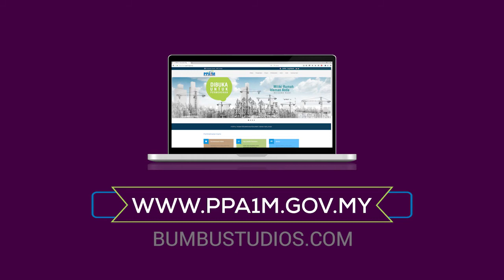Video Infomasi | Perumahan Penjawat Awam 1Malaysia (PPA1M)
Anda perlukan servis video untuk bisnes atau syarikat ?
Terus sahaja hubungi kami yang pakar di BUMBU STUDIOS. Kami berpengalaman luas 10 tahun dalam menghasilkan video yang berimpak tinggi & mempunyai lesen yang lengkap.

Antara projek kami ialah MBSA, KLIA COLLEGE, NIOSH, MEA, CWA, BIMB, KKLW, JKPTG, ARKIB NEGARA, FINAS, ASTRO, MTIB, PPA1M, UNICO, PROPERTY GURU dan banyak lagi! Kami turut mempunyai pakej marketing viralkan video sekali. Sangat menarik! . Servis yang kami sediakan ialah :

1 - Corporate Video (Video korporat).
2 - Video Penerangan (Explainer Video).
3 - Video Gimik Perasmian dan pelancaran
4 - Shooting video di pejabat anda menggunakan camera serta DRONE.
5 - Video Promosi atau video IKLAN untuk produk atau servis anda, dan apa jua servis berkaitan video kami sediakan!